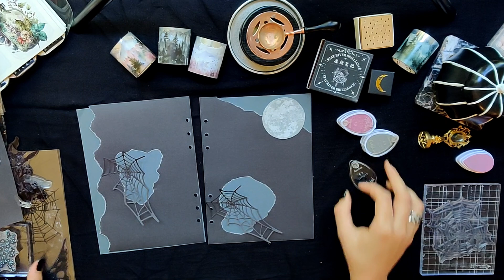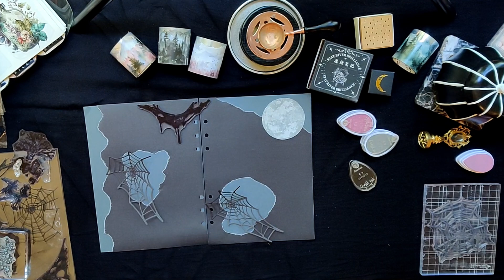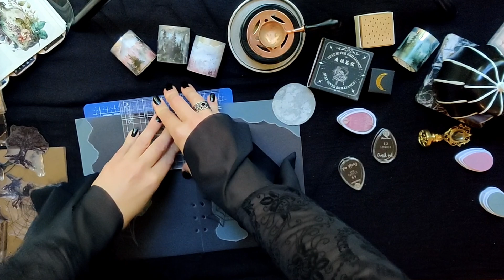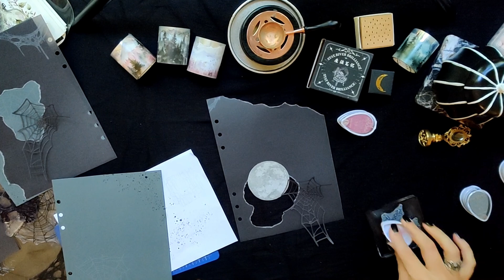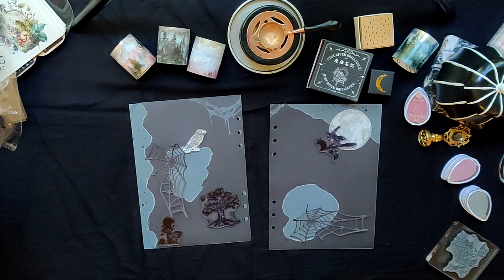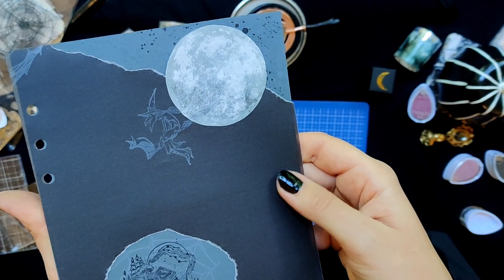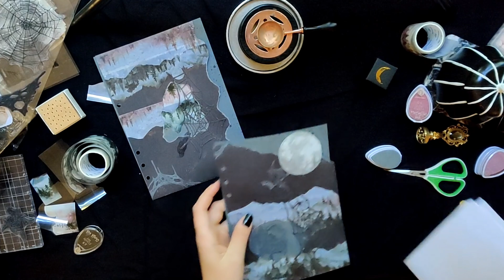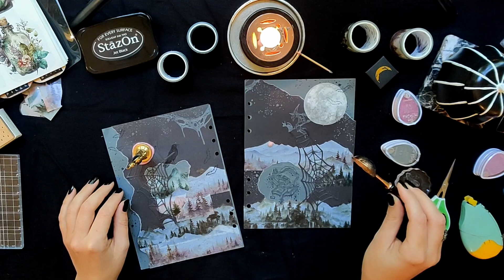mystic forest | decotogether2024 | Wochendeko KW 40 | Spooktober 2024 | dekoriat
Im Rahmen der decotogether Themen für den Herbst 2024 habe ich meine erste Spooktober Deko zum Thema Mystic Forest gestaltet. Meine neuen Wald- und Gebirgstapes wollte ich eh ausprobieren. :)

digitale Kalendereinlagen, handgeschöpftes Papier & Stationery Überraschungsboxen

D O Y O U W A N T T O S U P P O R T M E ?
Falls du mich und meine kreative Arbeit unterstützen möchtest, freue ich mich über jede kleine Spende per Paypal Ich wünsche viel Freude mit meinen Videos und hoffe, ich kann dich ein wenig inspirieren, unterhalten, ablenken oder Gesellschaft leisten.